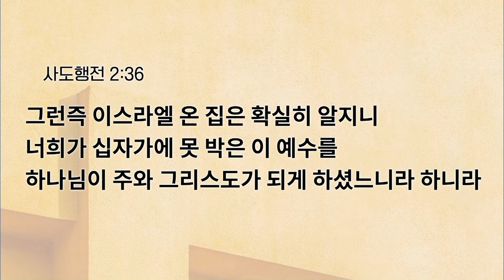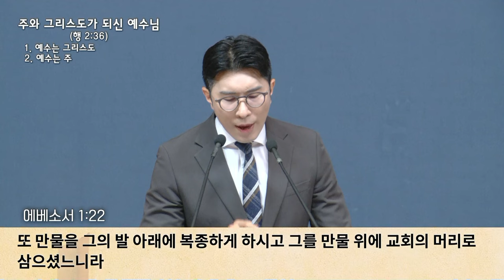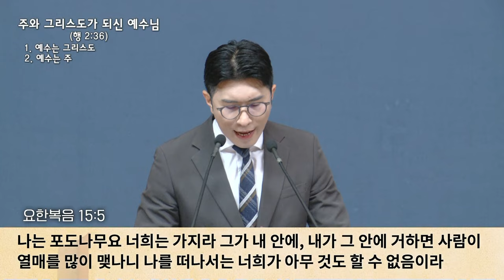[예원교회] 수요예배 - 주와 그리스도가 되신 예수님 (사도행전 2:36) - 나성주목사 - 2024.09.25.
주와 그리스도가 되신 예수님 (사도행전 2:36)

2:36 그런즉 이스라엘 온 집은 확실히 알지니 너희가 십자가에 못 박은 이 예수를 하나님이 주와 그리스도가 되게 하셨느니라 하니라